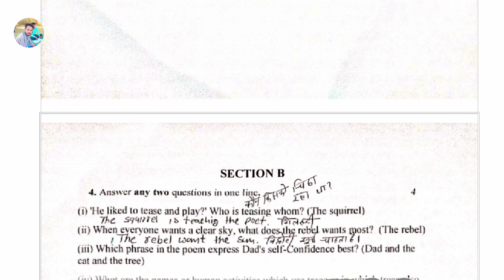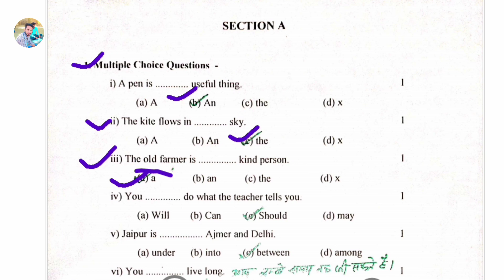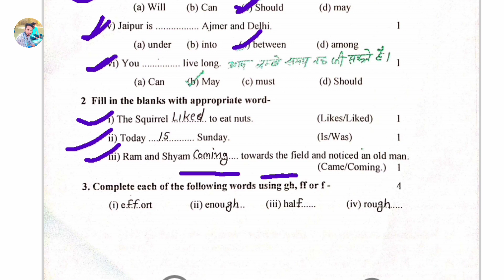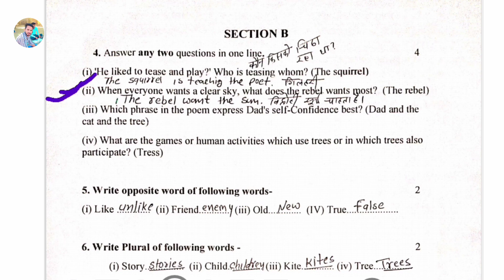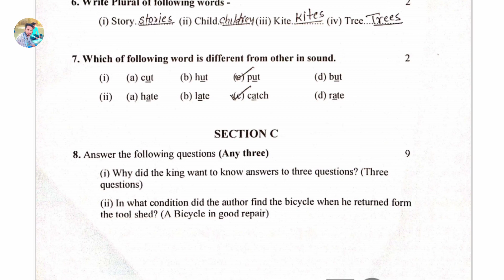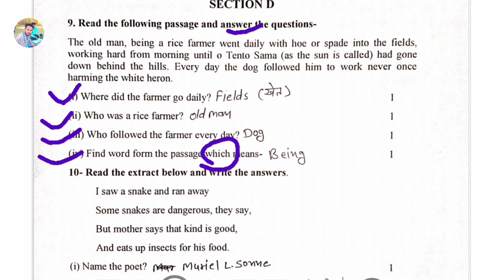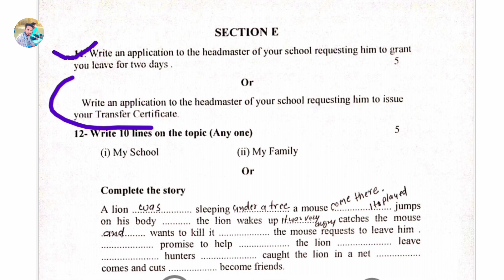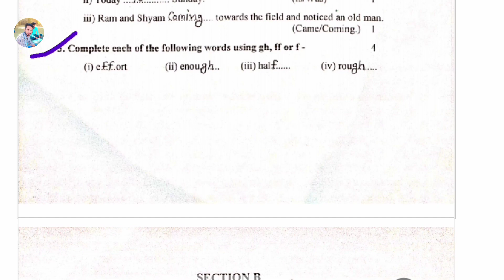Class 7 English Paper 2023 || कक्षा 7 अंग्रेजी पेपर वार्षिक परीक्षा 2023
Class 7th English Question Paper Solution 2023 || Annual Exam 2023 || NCERT || RBSE || CBSE ||

कक्षा 7 अंग्रेजी मॉडल पेपर वार्षिक परीक्षा 2023
कक्षा 7 सामाजिक मॉडल पेपर वार्षिक परीक्षा 2023
कक्षा 7 हिंदी मॉडल पेपर वार्षिक परीक्षा 2023
कक्षा 7 संस्कृत मॉडल पेपर वार्षिक परीक्षा 2023
कक्षा 7 सामाजिक विज्ञान मॉडल पेपर वार्षिक परीक्षा 2023
कक्षा 7 गणित मॉडल पेपर वार्षिक परीक्षा 2023
कक्षा 7 विज्ञान मॉडल पेपर वार्षिक परीक्षा 2023

english objective
hindi class 7
7वीं वClass 7 english paper 2023
science paper objective class 7
7वीं english 8th science question answer 2023 7th math vvi objective for 2023
class 7 mathematics for final exam 2023
Class 7th annul exam paper 2023
Class 7 social science question paper 2023
ncert 7th model paper 2023 english
board 7 social science paper 2023
Jharkhand board 7th english
ncert 7th sanskrit paper solution 2023
ncert class 7 english mcq 2023
mp board class 7 hindi
rajasthan board class 7th hindi paper 2023
vvi objective in hindi 2023
bihar board 7th science BSEB 7th
sst mcq for 2023
Class  Vigyan question english mcq in hindi class 7th vigyan important question
Class 7 ka english question
Class 7ka hindi note
Class 7 english question
Class 7  sanskrit paper annual exam 2023
7th board exam 2023

All information in this video is based on Internet data.This Youtube channel does not claim on the truth of the information provided .Some of the pictures and video in this episodes are for example only .All credit goes to thier respective owners. Thanks for reading✅👌